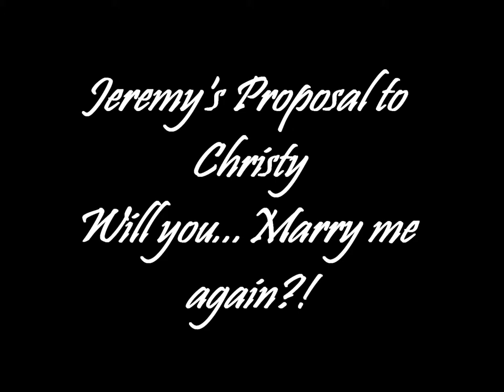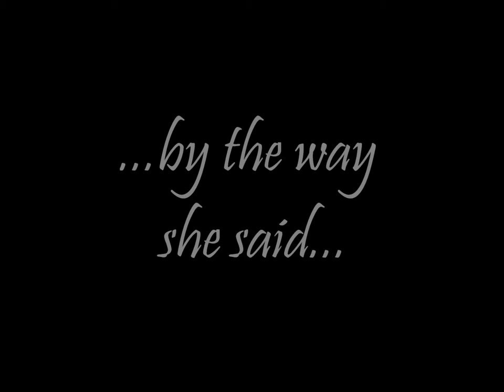Jeremy's Proposal to Christy - Will you...Marry me again?!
Jeremy Cole, author and illustrator, finds a creative way to ask his wife, Christina, to marry him again.
Early in the day we went with my Aunt Regina and Steve and witnessed their marriage in the Marietta Square Courthouse.  Jeremy insisted that we visited both mom and dad before we went out, but he had a whole day planned.  Afterwards we went to the Olive Tree, enjoyed a wonderful dinner, and surprisingly they played our wedding song, which Jeremy did not plan.  Once dinner was over, Jeremy took me to Paint and Party, where you paint following an instructor. Which I said,"No fair at all!"  We entered the studio and the ladies had me fill out a ticket for a special drawing.  We got ready to paint along with the other couples in the room.  Jeremy set up the camera to video because the instructor gave him permission to video tape the lesson.  We painted a while reimnissing about our day of marriage and a couple who was soon to be married.  Guys painted a groom and the girls painted the bride.  We were having a good time.  The instructor announced that we would be taking a break and that they would be having a drawing for a painting which was donated by a local artist.  The painting was covered by black fabric at the front of the room and had a note on it that said, No Peaking!  I was happy when they called out, "Christy".  I went forward to collect my prize and Jeremy followed behind me.  The instructor unveiled the painting and I recognized the style.  Jeremy painted the painting.  We I turned toward the rest of the group, Jeremy started to get down on one knee.  I looked at the painting, "Will you...Marry me again?!"  and realized that Jeremy was proposing.  It was a day I will never forget.   - Christy